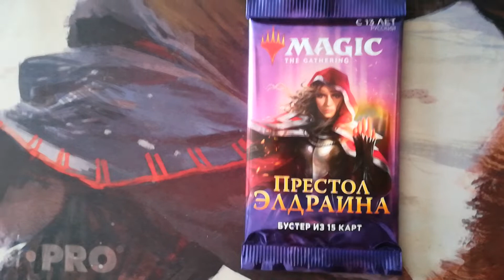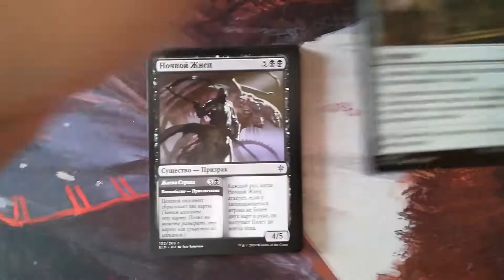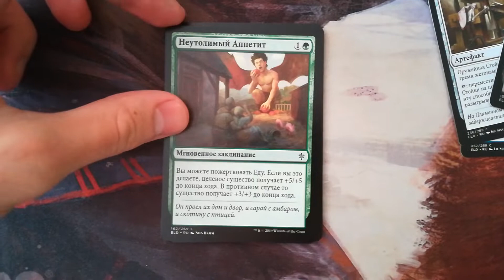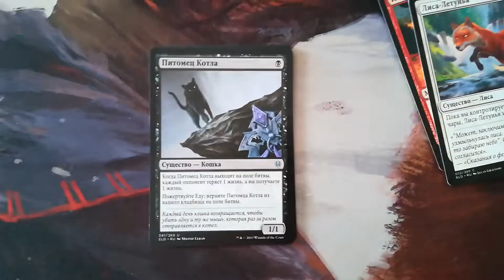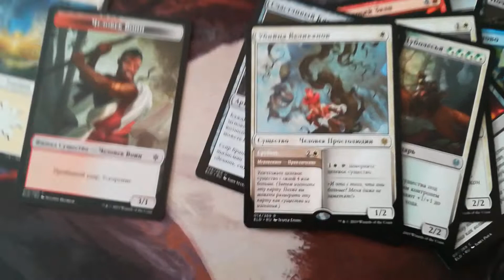Вы не поверите, но я таки достал один буст Элдраина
Мои турнирные результаты не блистают большими успехами.